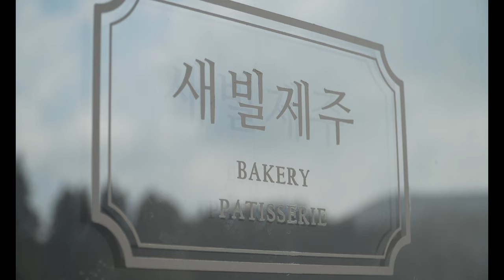제주 새별오름/새빌카페 - 제주 드론 영상 - Jeju Saebyul Oreum / Sabil Cafe - aerial korea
새빌카페 전경입니다.
촬영허가후 진행되었습니다.

Gears:
Phantom4pro Obsidian
Sony a6500 (16mm, 35mm,18-105mm)
Ronin RSC2